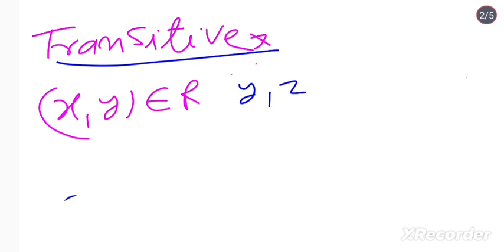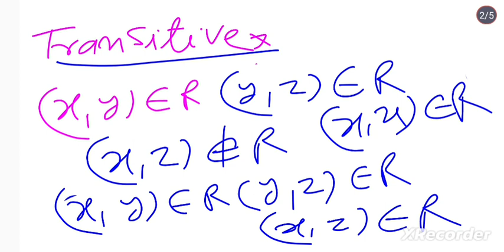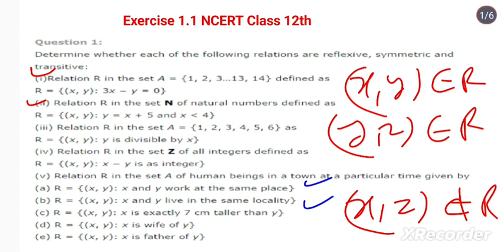628:- Ex: 1.1 Q:1 Class 12th ncert math by DR.B.N.MISHRA